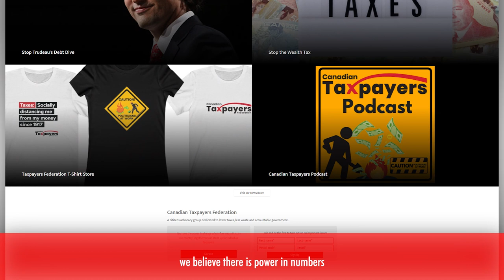VOTE YES ON EQUALIZATION REFERENDUM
Equalization will cost the average Albertan $650 this year. We can keep complaining about it or we can actually do something about it and vote YES in the equalization referendum on Oct. 18.

Our Alberta Director Kevin Lacey talks about the equalization column he just published in the Calgary Sun (read it